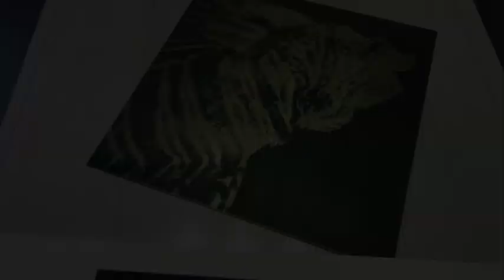Inking and printing a photopolymer plate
This video is about Inking and printing a photopolymer plate